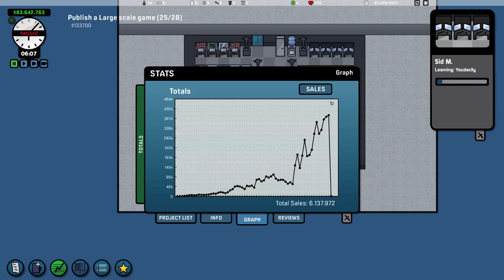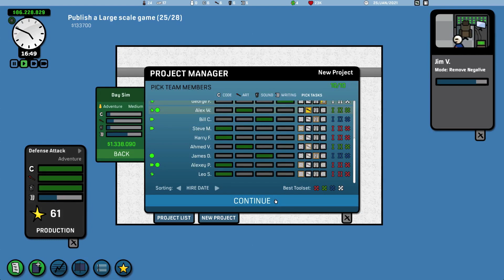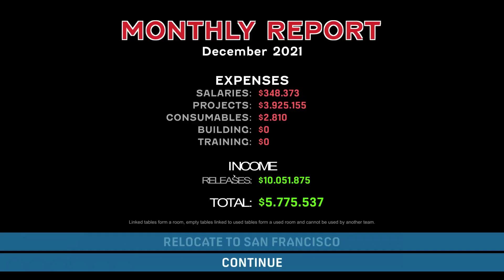Lets play Game Corp DX part 6 German "REICH"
Game Corp DX ist ein kleines Tycoon Spiel.
Der Spieler hat die Aufgabe, sein eigenes Gaming Studio aufzubauen und die beste Spiele Schmiede der Branche zu werden. Können wir das Schaffen ?

Wenn euch dieses Video gefallen hat dann unterstützt mich mit einem Abo und einem like falls ihr mir immernoch helfen wollt könnt ihr ja das Video auf Twitter, Facebook teilen. Das würde mir sehr Helfen aber ich wünsche euch viel Spaß